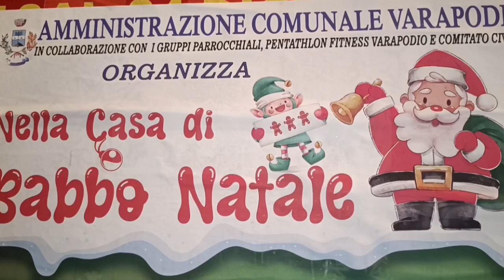Varapodio (RC) | Il sindaco regala un panettone ai suoi cittadini